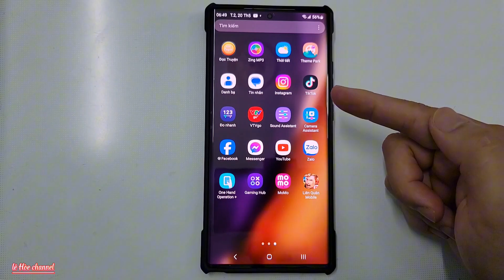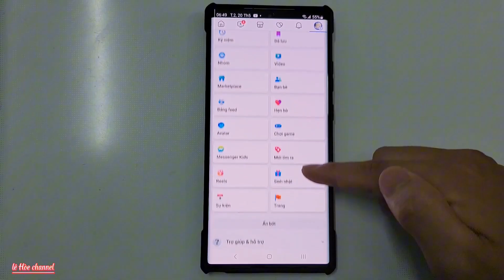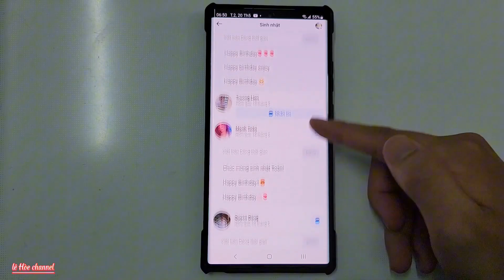Cách xem Ngày Sinh Nhật của bạn bè trên Facebook